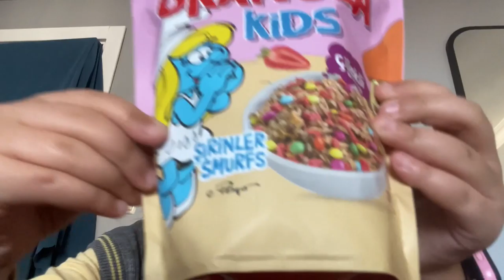Çilekli Granola Kids